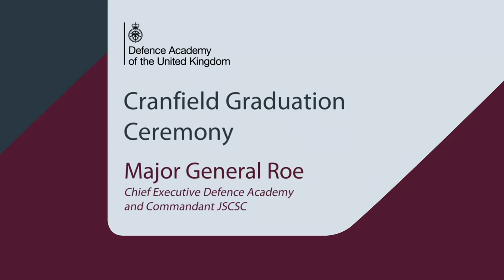MOD Cranfield graduation 16 July 2020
Cranfield University graduands at the Defence Academy of the United Kingdom.

A ceremony speech by CE DefAc & JSCSC Comdt Major General Roe, Chancellor Baroness Young of Old Scone and Vice-Chancellor Professor Sir Peter Gregson.